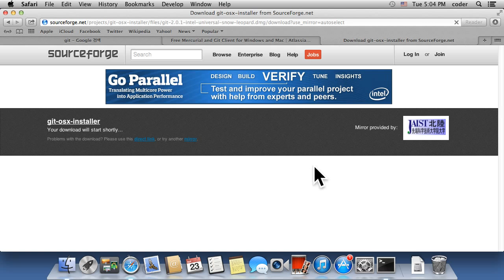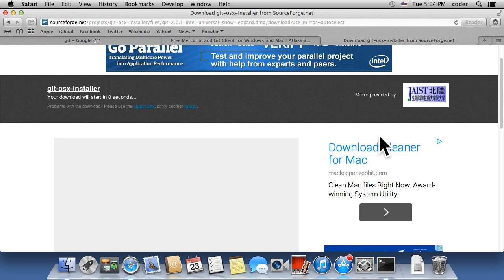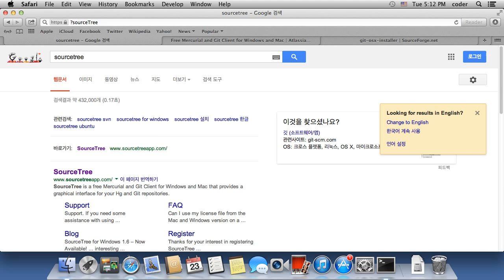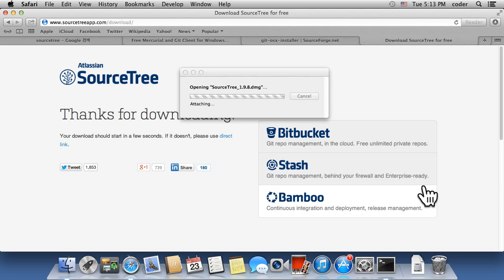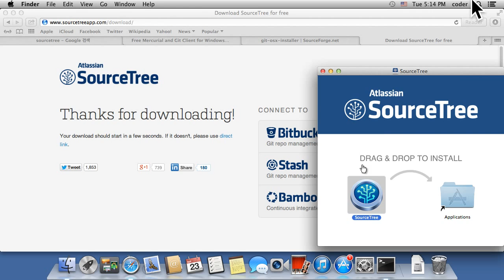Git : Git과 SourceTree 설치 - OSX